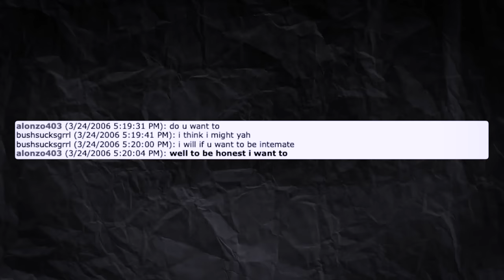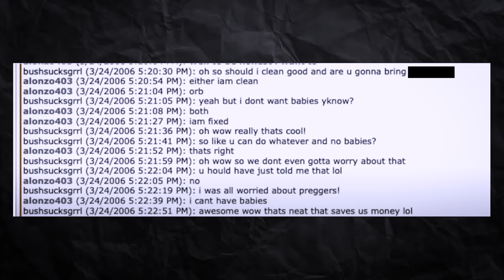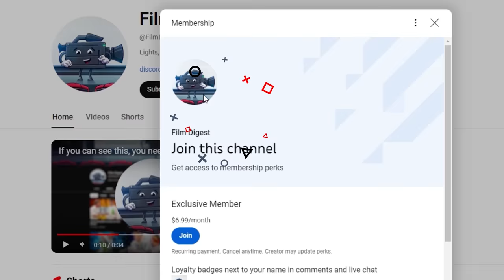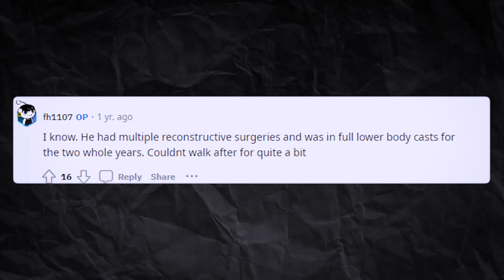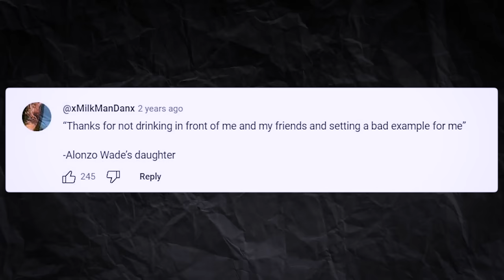Where is The “Alcoholic” from To Catch a Predator TODAY?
Do you guys remember the guy who showed up with a ton of alcohol on To Catch a Predator? Ever wonder where he is today? Well, I'm going over his journey, and trust me, it wasn't a good one...